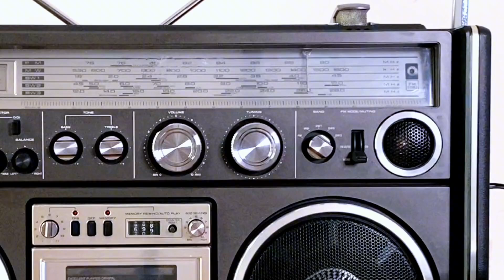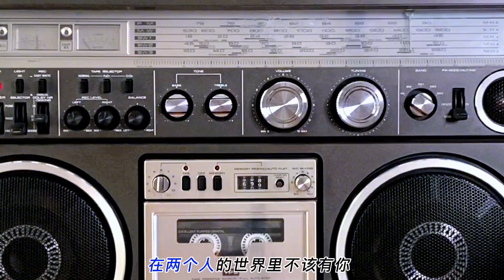錄音機 變身智能機，看看是怎么操作的？ Medieval tape recorder